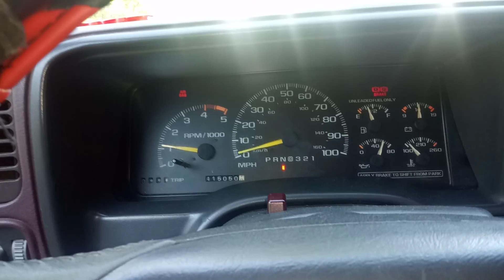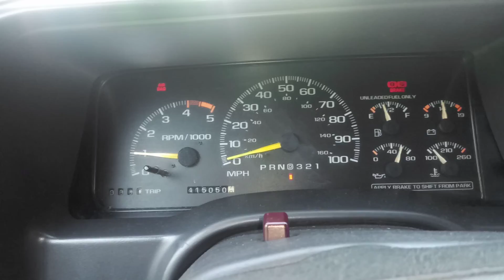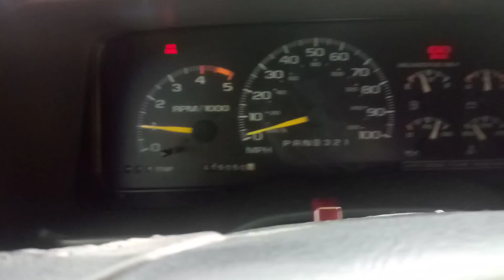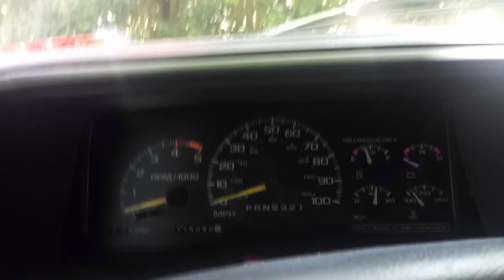My husky puppy died today😭 (Saddest video)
My little goofball died today I don't know how she died, I think she ate too much dog food or maybe she was playing with mom but a strong play, I think my dog Bella hurt my little goofball's head or the belly but yeah I couldn't stop thinking about the puppy she always likes to play with her mom or me😭

Comments💭